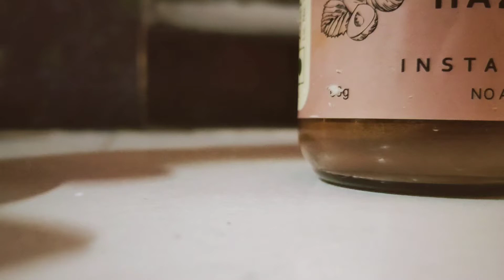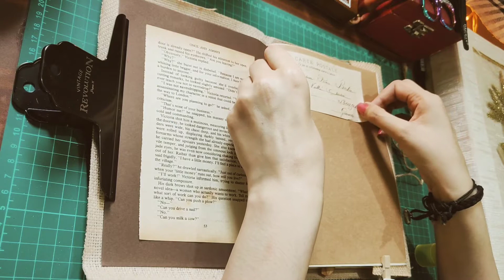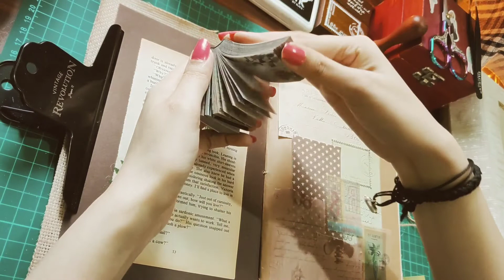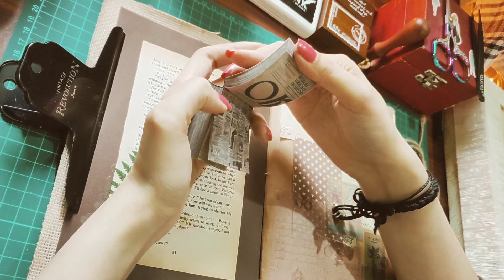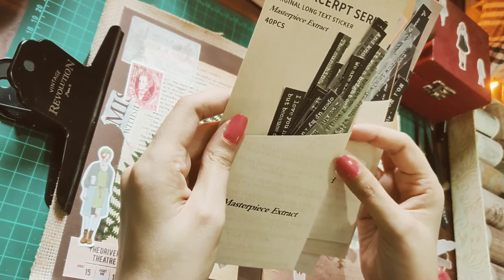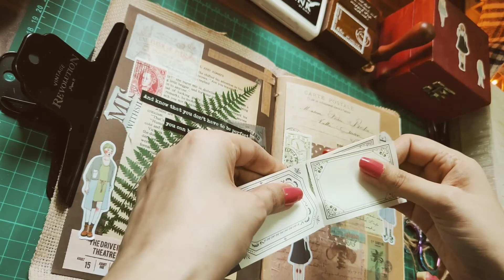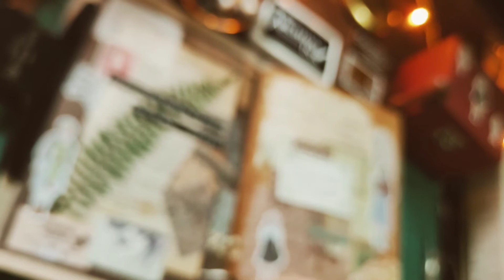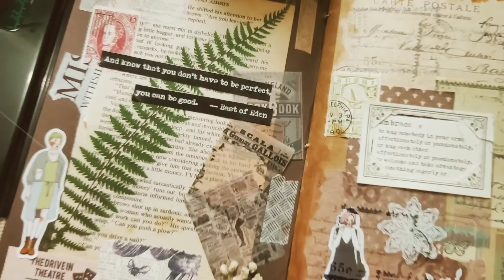Journal With Me | Full Journal Process | ASMR | Journal and Relax | Vintage Journaling